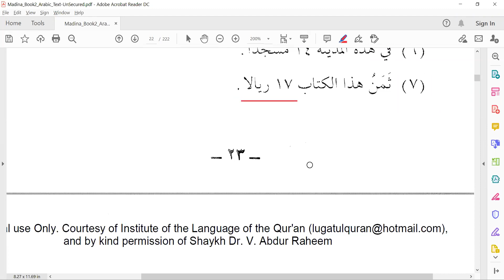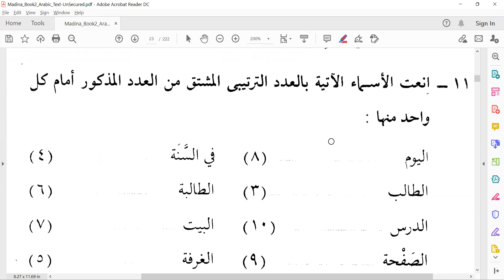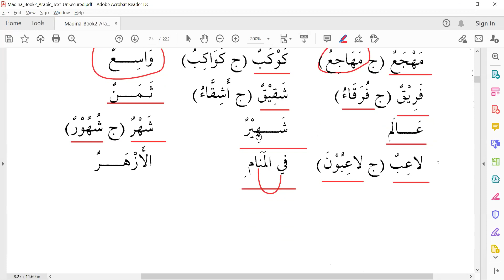Madina Arabic Book 2 - Lesson 3 - Part 3 (Tamil)